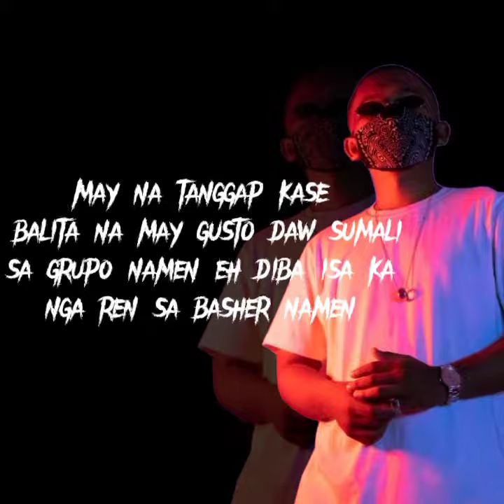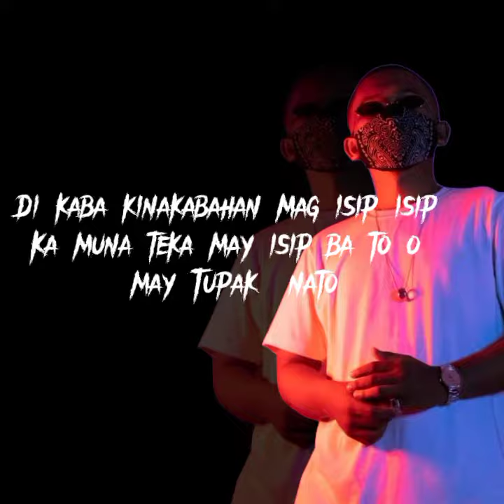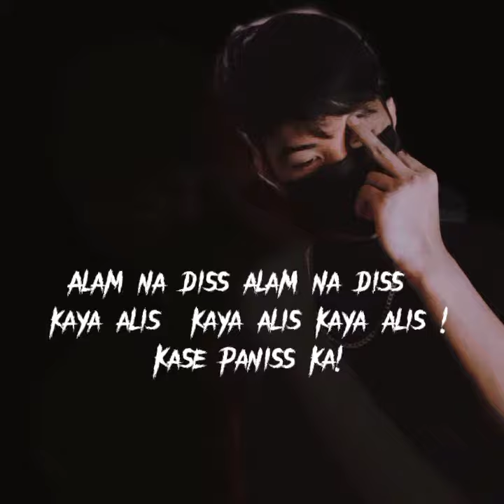ALAM NA DiSS - DLF MUSiC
TITTLE: ALAM NA DiSS
ARTIST: DLF MUSiC
Recorded at DLF MUSIC RECORDS